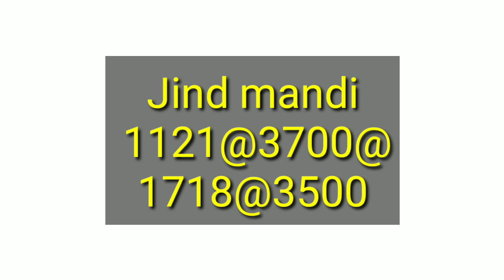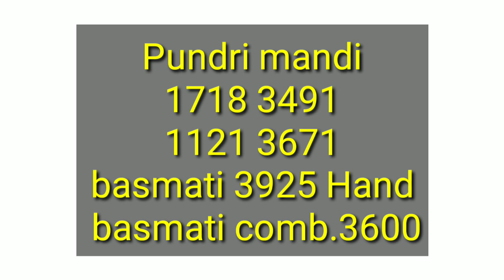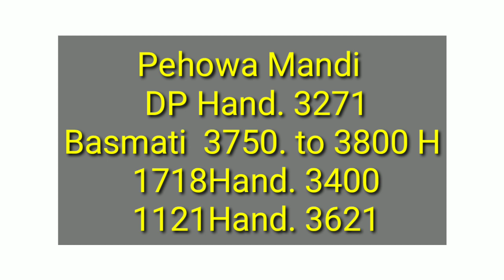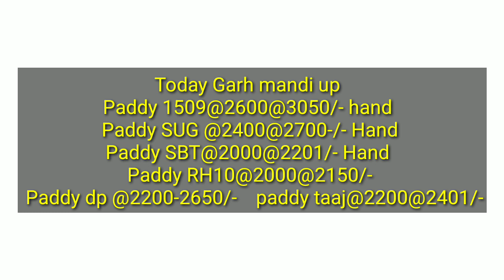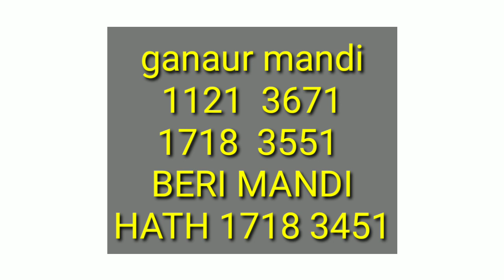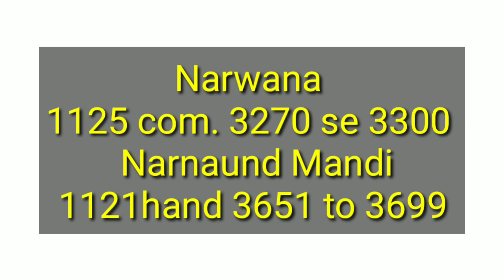धान के आज के ताजा भाव|मंडियों में जबरदस्त तेजी|1121 1718 में आयी पहले जैसी तेजी|7 नवंबर दोपहर के रेट